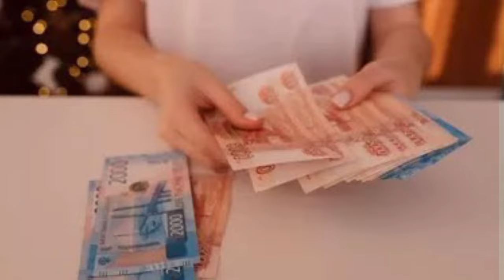Apakah Gaji Pensiunan PNS Bulan Agustus 2024 Sudah Cair? Ada Bonus Tunjangan di Luar Gaji Pokok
Apakah Gaji Pensiunan PNS Bulan Agustus 2024 Sudah Cair? Ada Bonus Tunjangan di Luar Gaji Pokok@infopnsofficial6677